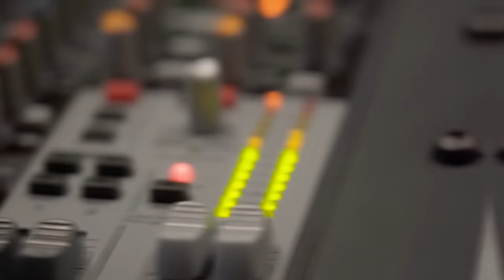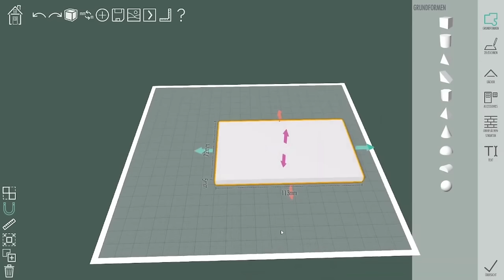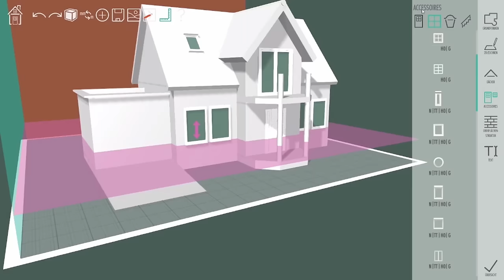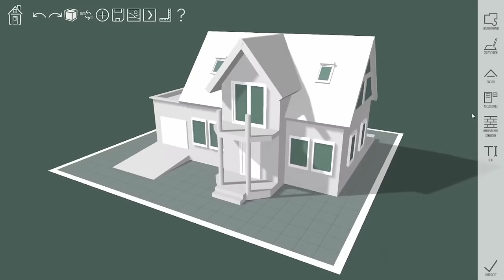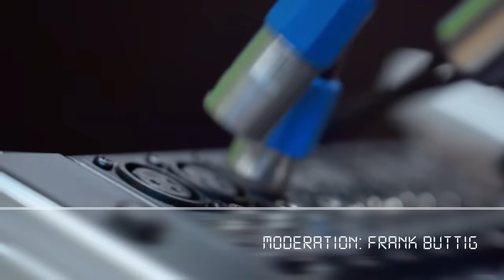Faller Dortmund Intermodellbau 2024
Am Nachmittag des ersten Tages hier auf der Messe in Dortmund waren wir bei Faller. Wir zeigen die neuesten Auslieferungen und haben auch ein paar Interessante Infos für Euch.